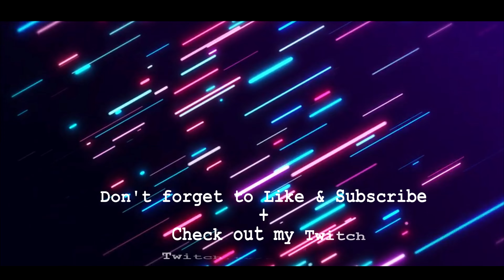ALL [2/2] Starlight Isle Mokoko Seeds Locations In Lost Ark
All Mokoko Seed Locations In Starlight Isle In Lost Ark. Lost Ark All Mokoko Seeds on Starlight Isle. In this Video you can find all Starlight Isle Mokoko Seeds Locations in Lost Ark.

Timestamps:

00:00 - Intro
00:07 - Mokoko Seed 1/2
00:48 - Mokoko Seed 2/2
01:04 - Outro